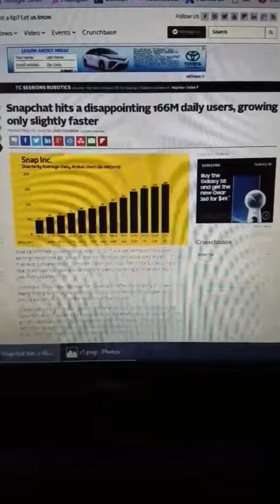Snapchat is stalling